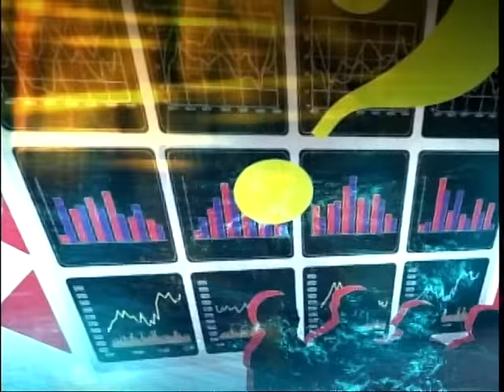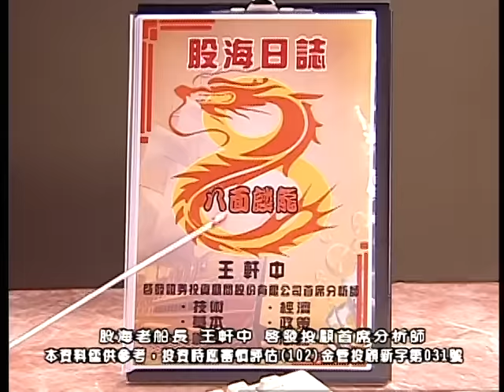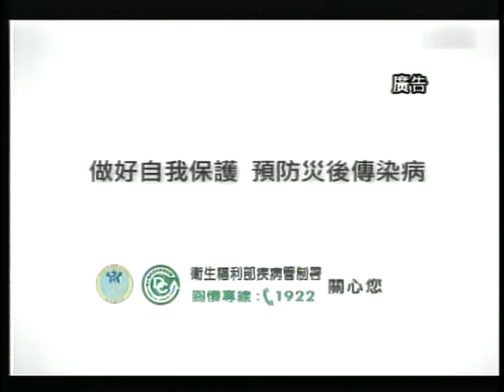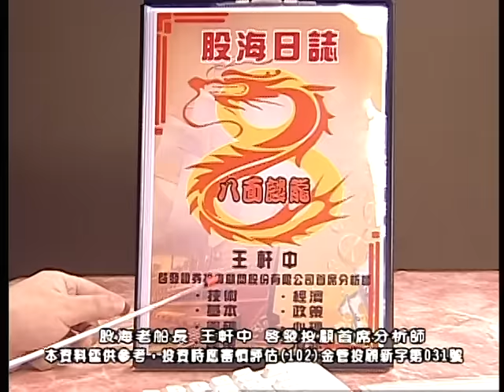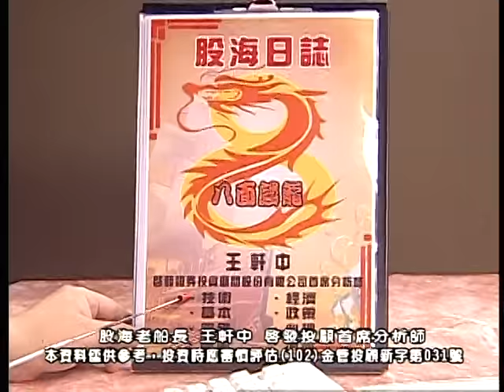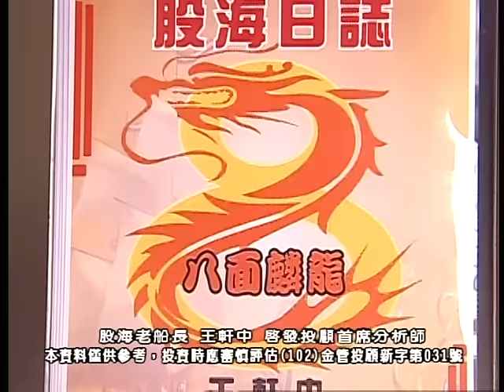20160930 2200 王軒中 股海老船長